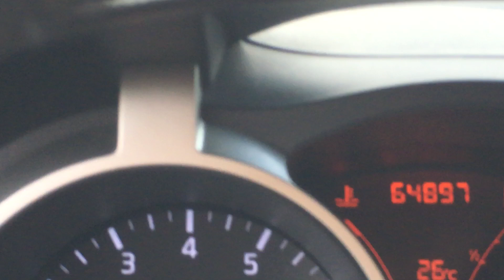Алматы. ДТП на Саина - Абая.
Вот и кончился карантин:)